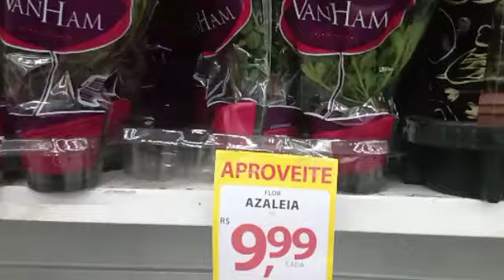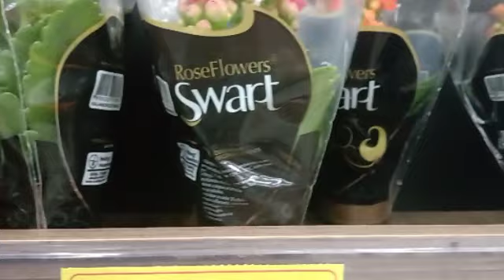COOP RIBEIRÃO PIRES/ ORQUÍDEAS MINES LINDAS 12,99 MUITAS PLANTAS LINDAS DIA DOS NAMORADOS 🤩